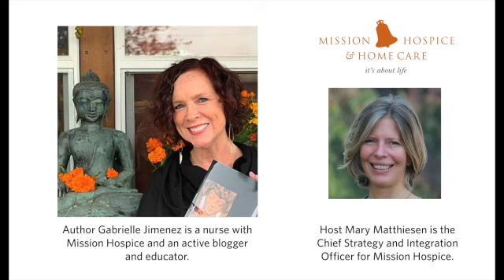Mission Hospice Author Series: Gabby Jimenez, At the Bedside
A beloved nurse at Mission Hospice, Gabby is also a blogger and author, and her latest book invites you into the heart of a hospice nurse and end-of-life doula.

She shares the collection of tools uses to help those who are dying find peace and comfort. She hands these tips and tools over to the families, caregivers, and volunteers with whom she works so that they can feel more confident providing end-of-life care. If you are sitting at the bedside with someone who is dying, this book is for you.

This event is part of the Mission Hospice Community Education program.